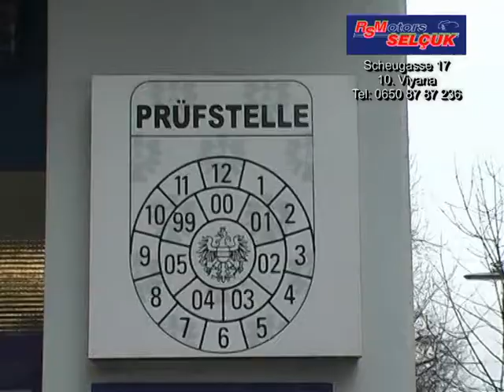RS MOTOR SELÇUK OTO TAMİR SERVİSİ 10. VİYANA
RS MOTOR SELÇUK OTO TAMİR SERVİSİ 10. VİYANA SCHEUGASSE 17